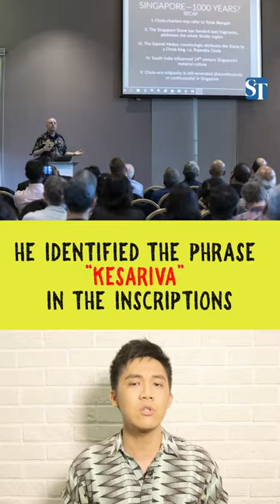Could Singapore Be 1000 Years Old? | Bite-Size News with Sam Jo | The Straits Times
General consensus may peg Singapore at 700 years old, with its origins dating back to 1299, when Palembang prince Sang Nila Utama decided to build a city on the island. But Australian researcher Iain Sinclair believes that the Singapore Stone - a fragment of ancient sandstone slab - could have been created at the start of the 11th century. The clue? An inscription on the stone which suggests links to the Tamil Chola dynasty in South India.

For more Bite-Size News with Sam Jo, check out The Straits Times' stories on Instagram @straits_times